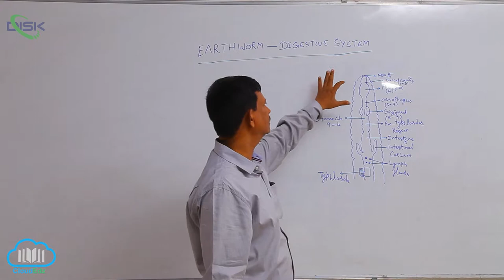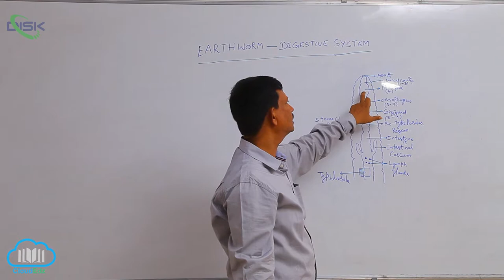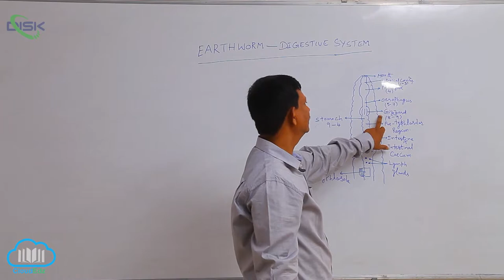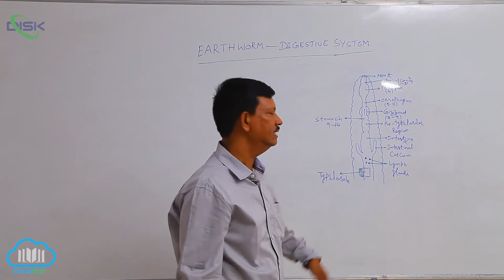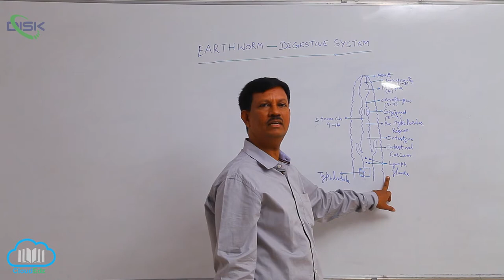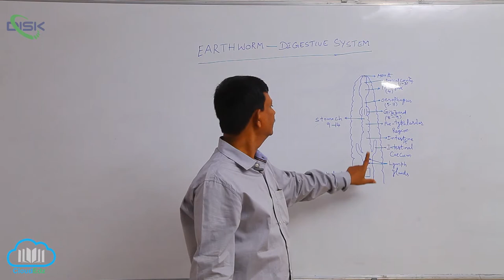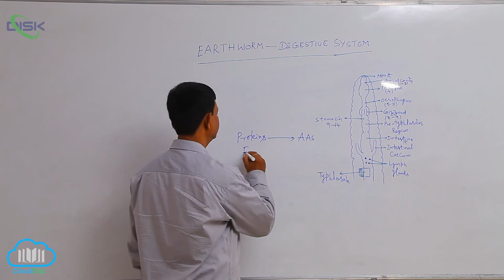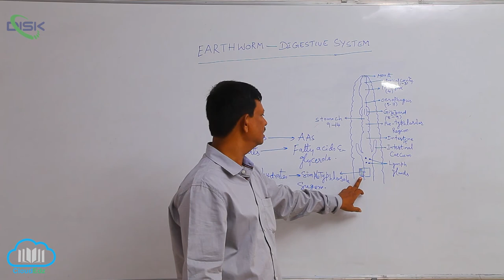PH ANNELIDA || Digestive system of earth worm || Disk Telangana